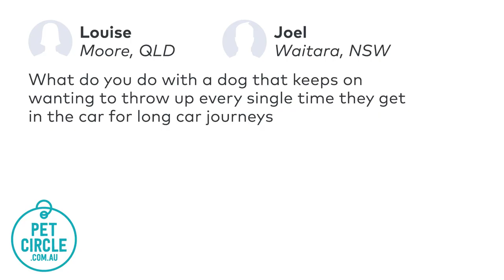Dr Chris Brown Q&A: How to Stop Car Sickness in Dogs?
Pet Circle and OPTIMUM™ hosted a Q&A session with veterinarian Dr Chris Brown, where he answered a number of questions from Pet Circle customers. Here, Dr Chris discusses car sickness in dogs, and how to stop your pet from feeling queasy on their next car ride!